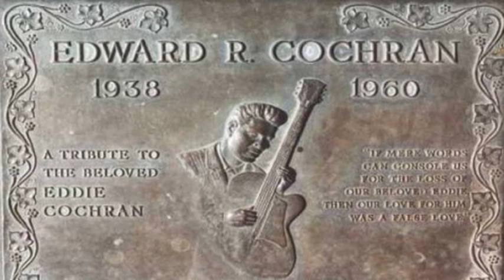Lazzyballs "Something else" Eddie Cochran cover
Lazzyballs "Something else" Eddie Cochran cover Concierto en el Cafetín de Calahorra, Viernes 10 de junio 2011